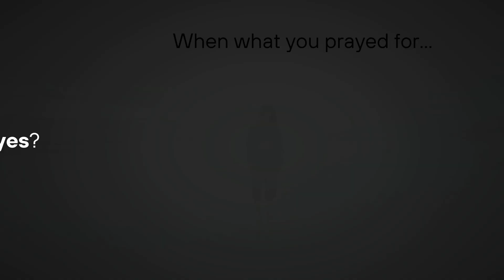Women of Gold | Thankful for the Yes, No, and Wait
Join us for our third Women of Gold, "Thankful for the Yes, No, and Wait" on April 20th, 2024!

This is an event you do not want to miss out on! At these Women of Gold events, you will learn more about how you can live a godly life--that is, by pursuing excellence in all areas of your life! For this upcoming event, Josephine will be teaching on what it looks like practically to be thankful for prayer and to be thankful in how God answers prayers! Additionally, Jess will teach us how to eat healthy on a budget and where to go shopping for groceries.

To learn more about our Women of Gold series, check out our